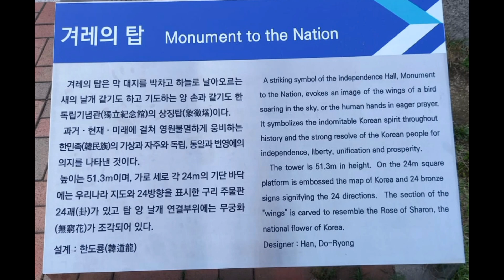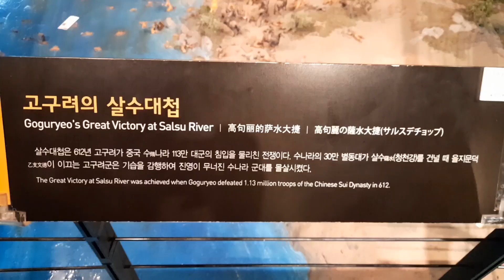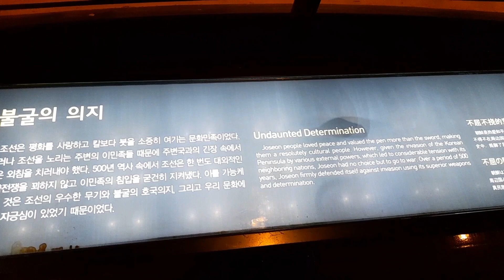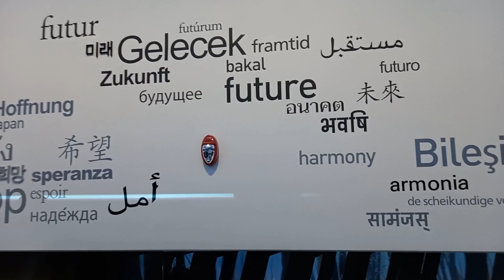Independence Hall of Korea | National Liberation Day Celebration | August 15 2023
The Independence Hall of Korea was officially opened on August 15, 1987. It is basically a museum which covers the korean history starting from the prehistoric time to the Joseon dynasty and colonial period. August 15 is celebrated as National Liberation Day in Korea.